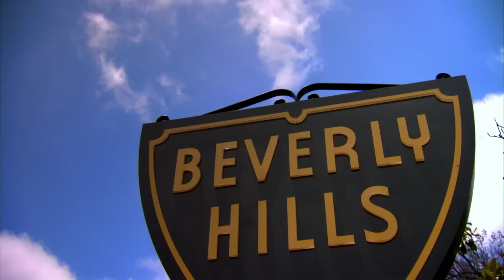Żony Beverly Hills [Player.pl]